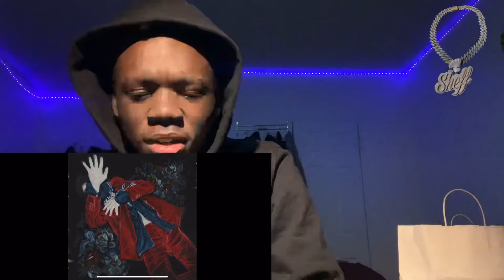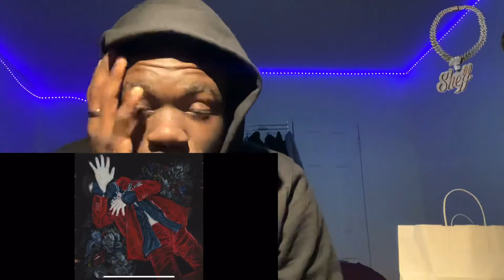Sheff G - Under pressure ft Special Guest( REACTION)